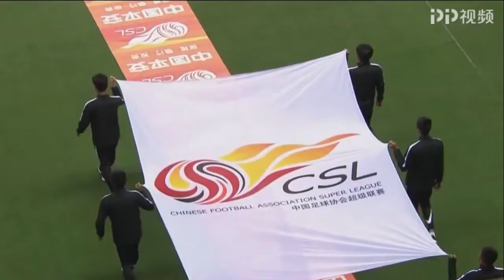2018年中超第四轮上海申花vs华夏幸福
2018年中超第四轮，上海申花主场4:2战胜河北华夏幸福。